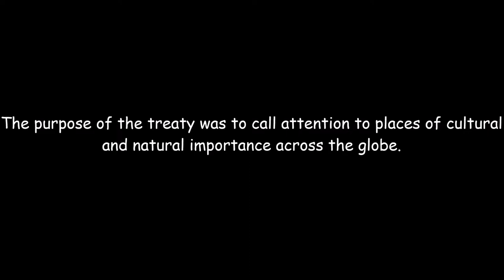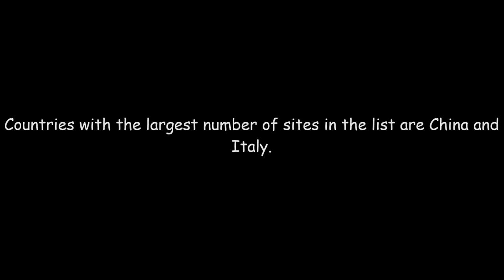World Heritage Sites (Series Trailer)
Heritage is what the past has gifted us, shaping our culture into what it is. This can have various forms like historic places, structures of artists and architectural value or places of natural value and cultural traditions.
     The World Heritage Sites identified by the UNESCO reflect the cultural and natural wealth of our planet. All the nations of the world have a duty to protect them. The formation of the World Heritage Centre underlines the importance of maintaining a balance between Nature's gifts and Man's achievements. This series (World Heritage Sites) of videos takes you to some of the amazing heritage sites across the world.